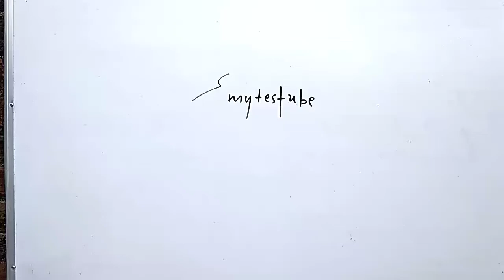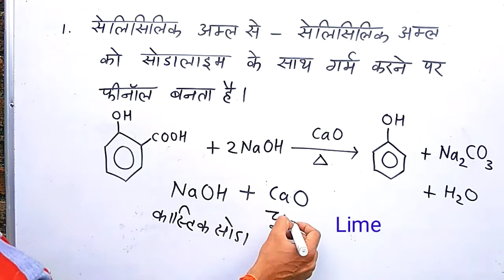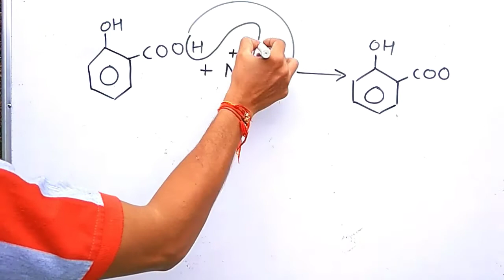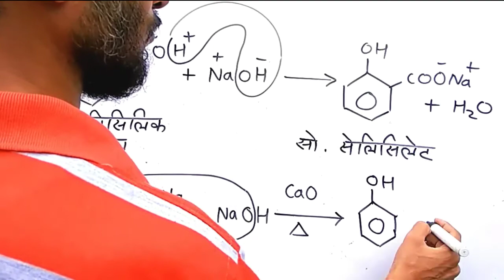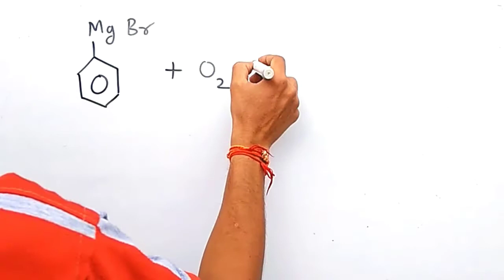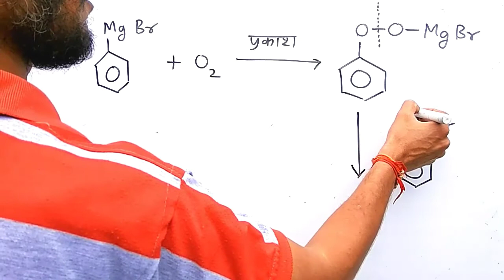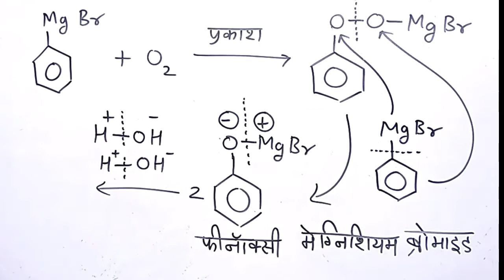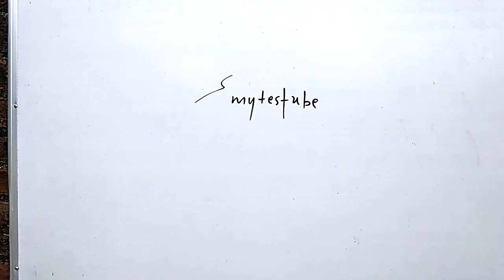P-8(E) सेलिसिलिक अम्ल से और ग्रीन्यार अभिकर्मक से फीनॉल का विरचन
यह विडियो कक्षा-12 अध्याय-11 ऐल्कोहॉल, फीनॉल और ईथर से सम्बंधित है। इस विडियो में सेलिसिलिक अम्ल और ग्रीन्यार अभिकर्मक से फीनॉल के विरचन को समझाया गया है।

अगर आपको रासायनिक अभिक्रियाओं को समझने में या याद रखने में दिक्कत आती है तो यह विडियो आपके लिए बहुत ही उपयोगी साबित होगा।

विडियो अच्छा लगे तो अपने दोस्तों को बताना न भूलें।

Mukesh Tharna
Chemistry Teacher